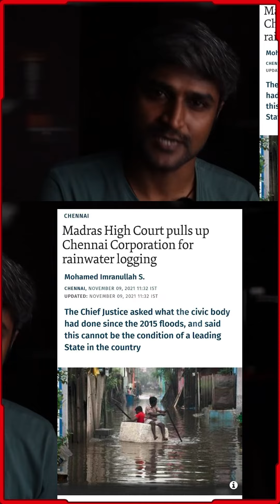Chennai Flood - 50 வருட அரசியல் விளையாட்டு!